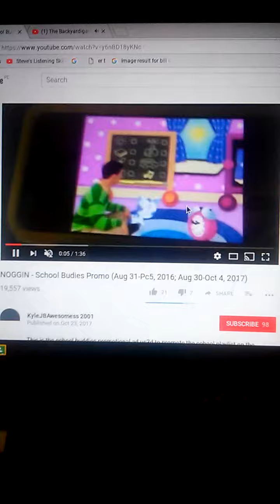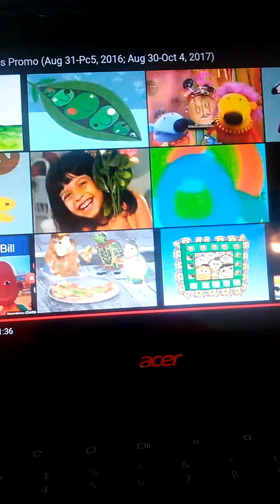School school school buddies!